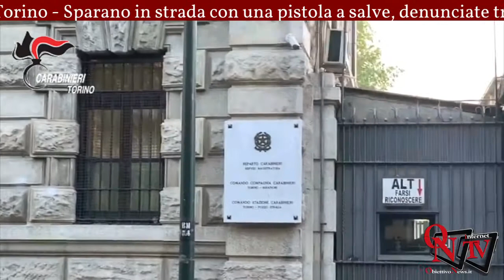Torino - Sparano in strada con una pistola a salve, denunciate tre persone